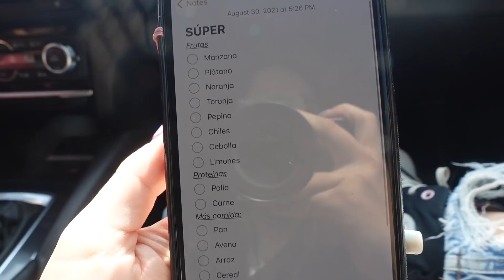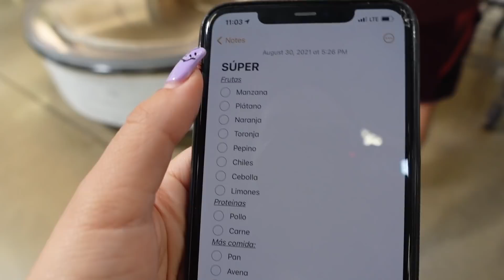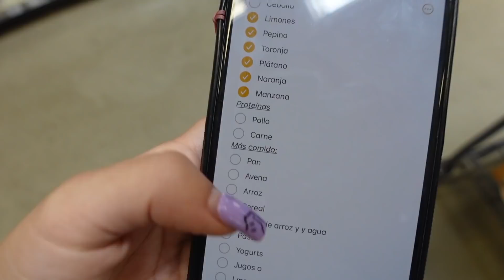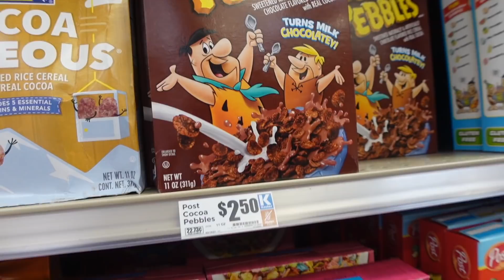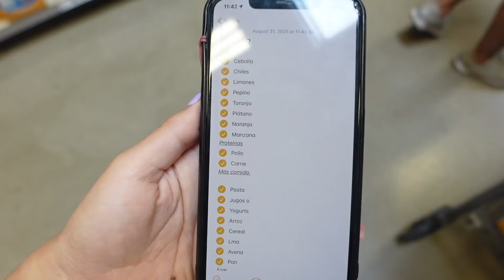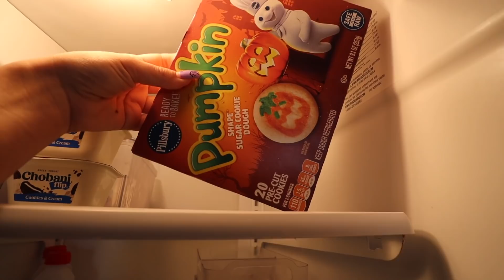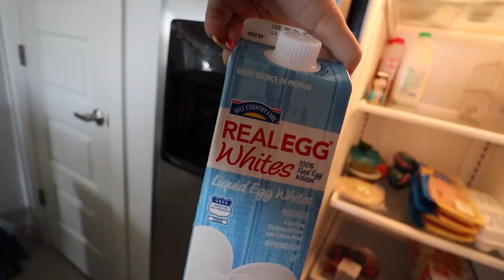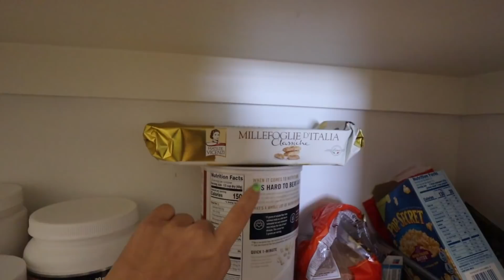Tag del super (en usa)